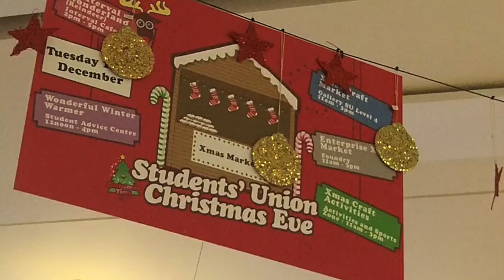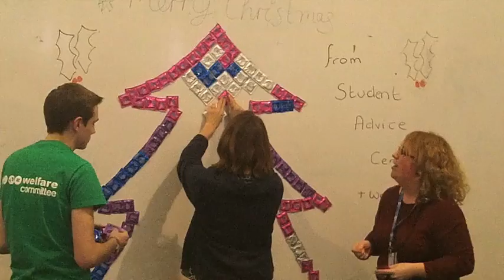Union Christmas Eve 2011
A quick look at Sheffield Student's Union 'Christmas Eve' events, featuring Reindeers!

Filmed and Edited by:
Jacob Warner
Nina Mills